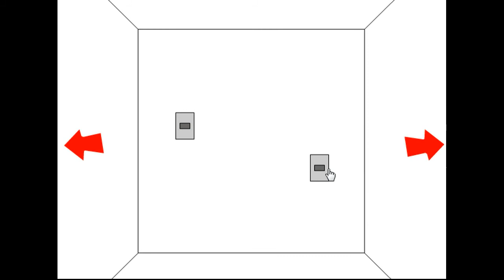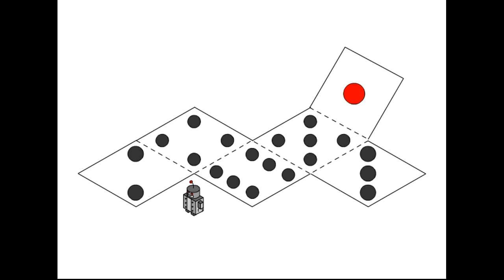Dominion's Rest - Switches Walkthrough.flv